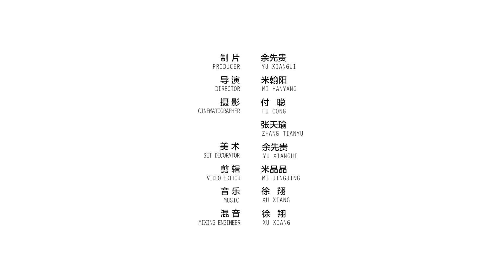1塊錢做道菜，北方人最愛！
明天是谷雨，春天最後一個節氣，再不趁現在抓住春天的尾巴吃夠野菜，真的就要等2021年了。除了南方的馬蘭頭、草頭、蒿菜等，北方也有槐花、柳蒿芽、榆錢等出戰。而且炒菜涼拌之外，北方人尤其擅長拿野菜和面粉搭配，比如陜西的蒸菜饃，用薺菜和成面糊攤成餅，搭配紅油蘸水，又香又勁道，味兒實在是嘹咋咧！
Tomorrow is Guyu, the last solar term in the spring. You’ll have to wait until the next spring if you don’t seize the time now to enjoy various wild veggies. In the south, malantou, caotou and tonghao are really popular; while in the north, huaihua, liuhaoya and yuqian are widely eaten. The northerners not only fry and cold mix the veggies, they also match them with flour, like the steamed caimo in Shaanxi. Mix chopped shepherd’s purse with flour, make the batter into a cake and dip in chili oil sauce. It’s delicious, chewy and satisfying!